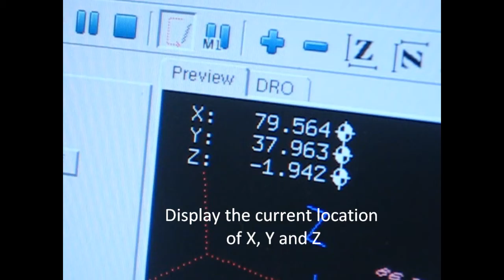BallnoseReliefCarving.wmv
Zen Toolworks CNC 7x7 Machine making a relief carving on a piece of canary wood(dry and flat). The bit used is ballnose mill with 1 mm diameter.